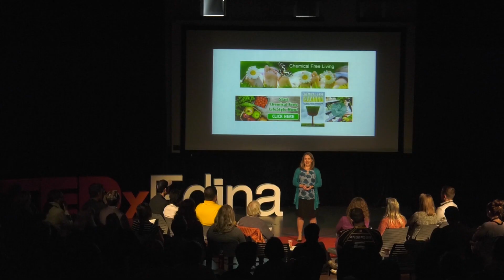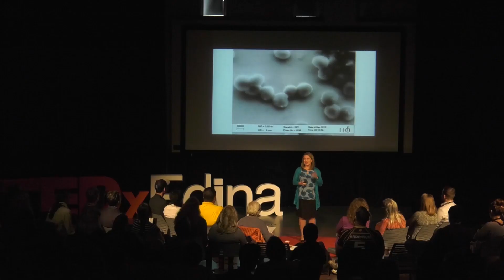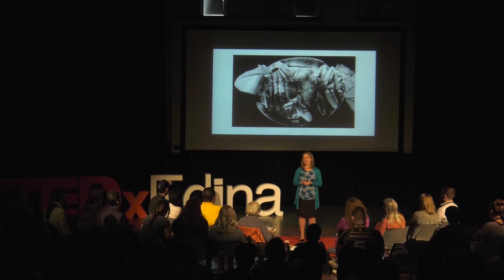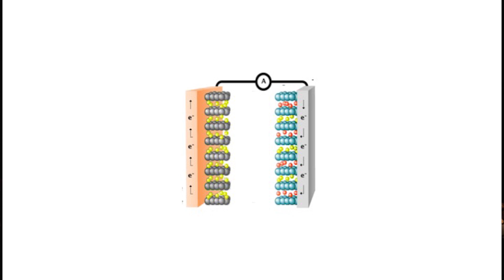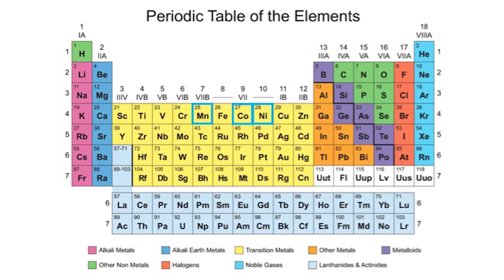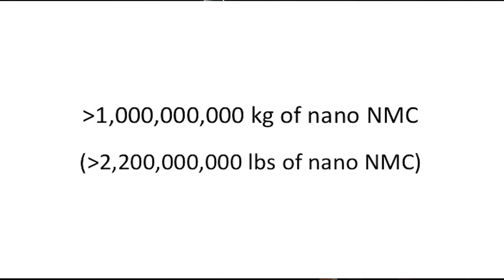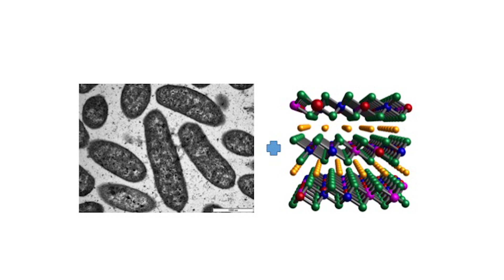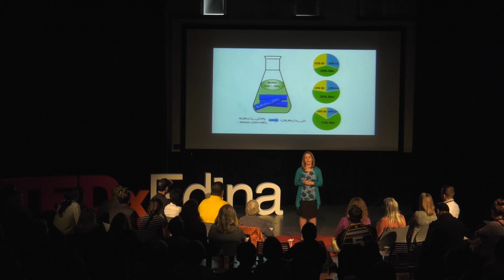Nanomaterials are everywhere; how do we make them safe? | Christy L. Haynes | TEDxEdina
The field of nanoscience offers many, many opportunities to create exciting materials (for example, the next generation lithium ion battery for electric vehicles). But many scientists worry that it also presents potential risks both to humans and the environment. What can we learn from cautionary tales from the past? Can the proactive design of nanomaterials help us overcome some of our biggest technological challenges while also taking care of the environment?

Christy Haynes is the Elmore H. Northey Professor of Chemistry at the University of Minnesota; her research group has a non-traditional focus on interdisciplinary science, working at the interface of analytical, biological, and materials chemistry. Having graduated 15 chemistry PhD’s (and many more undergraduate researchers) in the last 11 years, she is focused not only on doing great bench science but also training the next generation of scientific leaders and communicators.